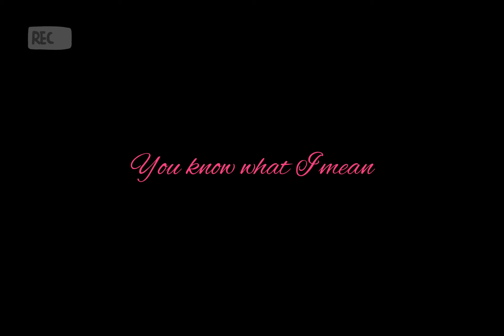Jay-New- Charlie Sheen (Lyric Video)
New Freestyle
Lucki Type Beat “effect” Prod. By shvde* on YouTube